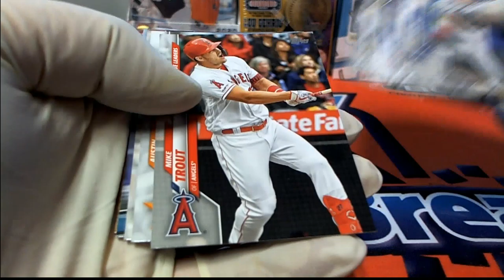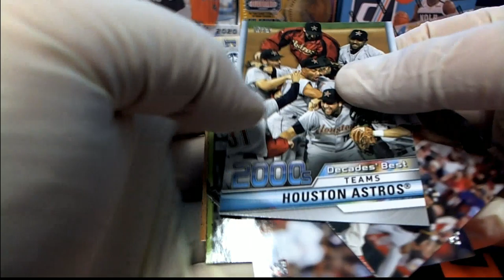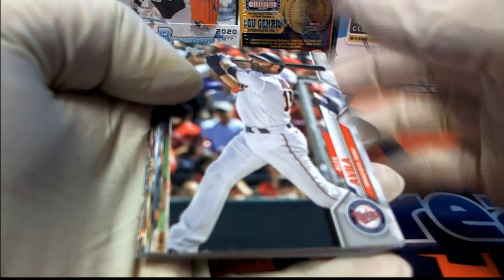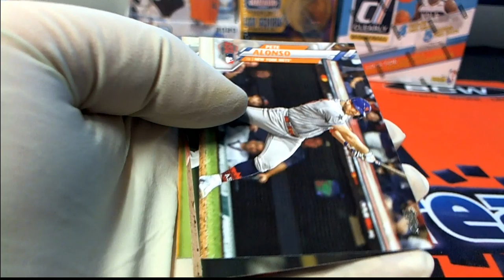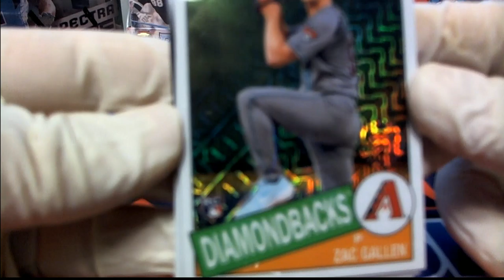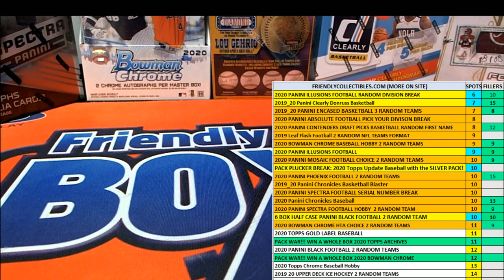2020 Topps Update Baseball with the SILVER PACK! ID 20UPDATEHOBB103 COMPLETE AND SILVER RANDOM